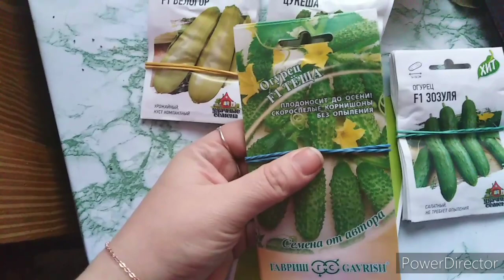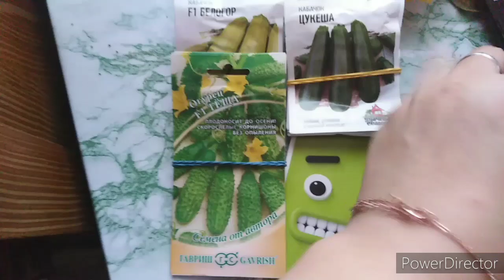Нас больше 1000, устроила детям праздник.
Приветствую вас на нашем канале, мы многодетная семья из Пермского края,нас в семье 10 человек ,8 детей и 2 взрослых ,наше видео на разные темы,оставайтесь с нами  мы будем рады.